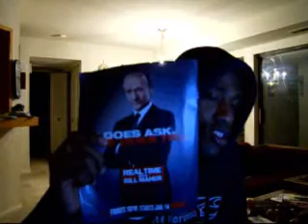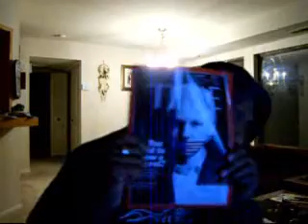Qdoma 2011 Romors about me.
Just talking about my self here..